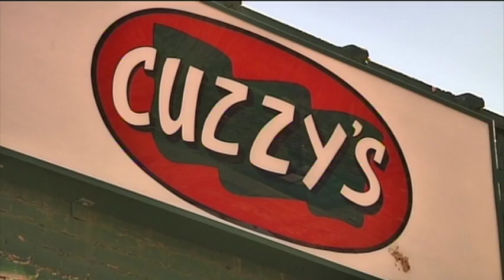The Happy Medium Jodi Livon, at Haunted Cuzzy's Bar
Psychic and medium Jodi Livon visits Cuzzy's in Minneapolis for a fun ghost hunt!